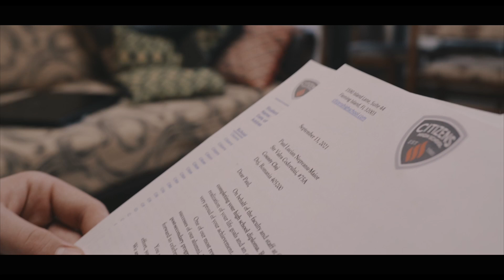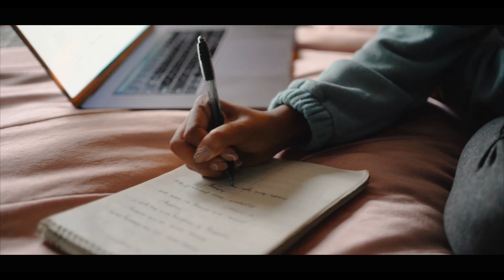Citizens High School - "Virtual High School For All"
Normal doesn’t change the world. And in education, it’s no different.
Simply put, your education should be as unique as your goals and dreams.
At Citizens High School, we provide a new model of education through our virtual high school program.
No matter where you are or what you’re going through, you can pick the learning path that’s right for you, so you can graduate and build the life you want.
Our fully accredited virtual high school requires no long-term commitment and allows you to work at your own pace. You can enroll any time, complete the courses you need on your schedule, and earn your diploma on a timeline that works for you.
Forget about an aging education system that doesn’t fit your needs or preferences. Enroll in our virtual high school today, so you can earn your diploma your way and begin your next chapter!